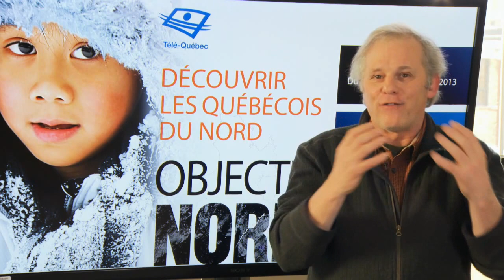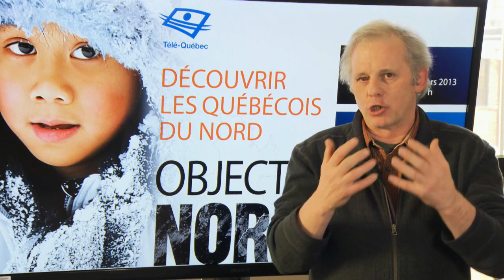Objectif Nord la série sur le nord québécois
Le réalisateur, Robert Cornellier, résume ici le 4e épisode de la série: trois grands défis  s'annoncent dans le nord québécois : le réchauffement climatique, l'exploitation des ressources, la nouvelle génération.
En diffusion lundi le 11 mars à 21 h. Rediffusion lundi 11 mars 3 h et mercredi 13 mars 13 h 30.